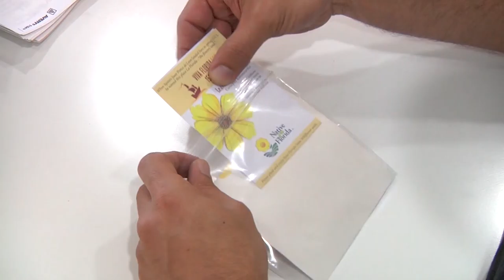FLOR500 Flower Drawing Region 1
Region 1 Northwest Florida (1 - 90)
Counties for this region: Bay, Calhoun, Escambia, Gulf, Holmes, Jackson, Liberty, Okaloosa, Santa Rosa, Walton, Washington